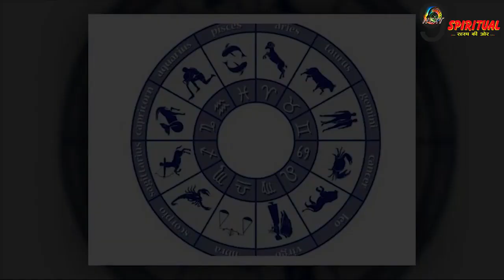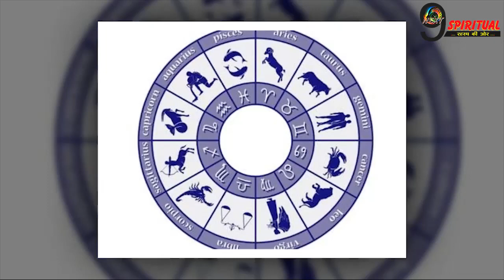फूलों की तरह खिल उठेगी इन 3 राशियों की ज़िन्दगी, अब बड़ी सफलता लगेगी हाथ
Voice Over - Aarti
Editor - Nikhil